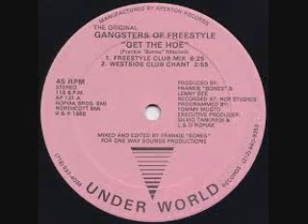Freestyle Raul Delrio Request mix 2020 BY DJ Tony Torres